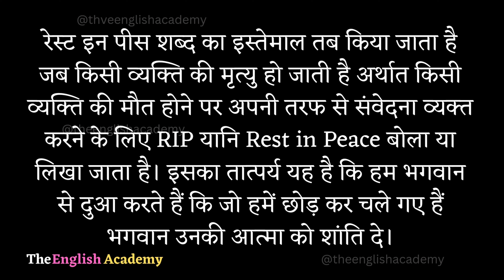RIP Full Form | RIP Ka Matlab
इस Youtube video में सीखेंगे RIP ka full form or RIP ka matlab kya hota hai Hindi और English में detailed explanation के साथ और साथ ही RIP ka pronunciation, RIP ke examples, RIP se related sentences भी।

Word ⬇️

☆ RIP Rest In Peace   :-    रेस्ट इन पीस

Rest In Peace शब्द की उत्पत्ति लैटिन फ्रेज़ (Latin phrase) Requiescat In Pace से हुई। Requiescat In Pace का अर्थ होता है- शांति से सोना, शांति में सोना या शांति से आराम करना। हिंदी में इसका संदर्भ आत्मा को शांति मिले से है।

रेस्ट इन पीस शब्द का इस्तेमाल तब किया जाता है जब किसी व्यक्ति की मृत्यु हो जाती है अर्थात किसी व्यक्ति की मौत होने पर अपनी तरफ से संवेदना व्यक्त करने के लिए RIP यानि Rest in Peace बोला या लिखा जाता है। इसका तात्पर्य यह है कि हम भगवान से दुआ करते हैं कि जो हमें छोड़ कर चले गए हैं भगवान उनकी आत्मा को शांति दे।

"Rest in peace" is a common phrase used to express the hope that a deceased person's soul may find eternal rest, tranquility, or peace after death. It's often used as a way to offer condolences and express the wish that the departed individual is at peace in the afterlife.

The phrase has its origins in Latin: "Requiescat in pace" (often abbreviated as "R.I.P."), which translates to "May he/she rest in peace." It has been used in Christian burial services and inscriptions on gravestones for centuries as a way to invoke blessings and peace for the deceased.

Today, "Rest in peace" is a widely recognized expression of sympathy and respect for those who have passed away, regardless of religious or cultural backgrounds.